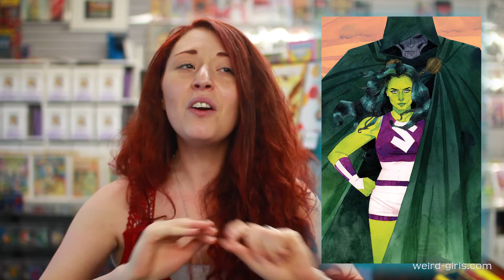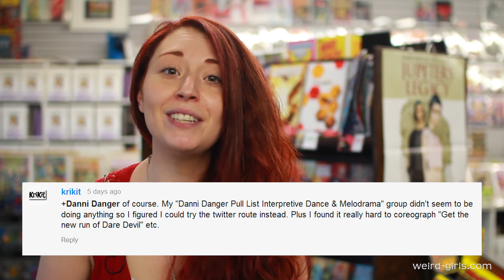New Comics Pull List for April 2nd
There's actually interpretive dance in Danni's pull list this week. Seriously.

What comic books are you picking up this week. Let us know and don't forget to tell your friends.

Don't forget to check out Austin Books and Comics for the best comics around